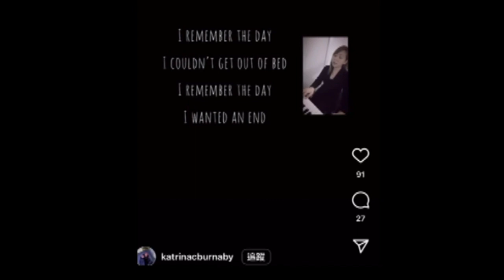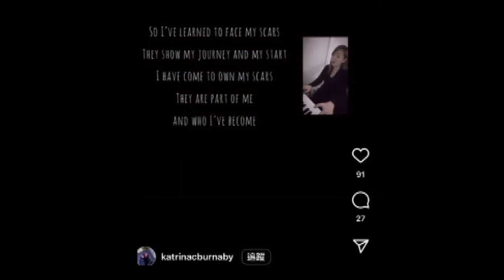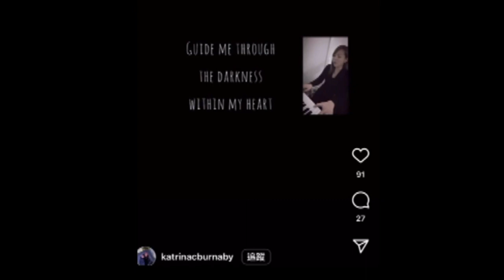卑詩省議員陳葦蓁(Katrina Chen)上載自彈自唱影片，鼓勵背負著創傷的人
前華裔省議員陳葦蓁(Katrina Chen)日前在Instragram上載一段自彈自唱的影片，歌曲名字叫Scars。

她在Instragram分享：
「已經接近2022年的尾聲，過去的幾年對很多人來說都是艱難的，但挑戰也可以為我們帶來機會，讓我們做得更多，做得更好。

一首簡單的歌，獻給那些背負著難以治癒的創傷的人。

為了我們所愛的人，他們不怕看到我們的傷疤。 謝謝你。

我們可以一起打破障礙。」